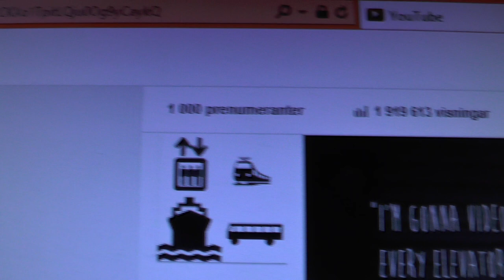1000 Subscribers Celebration Tour!